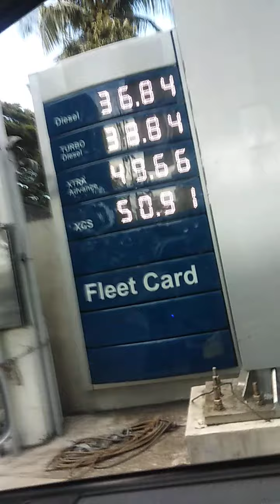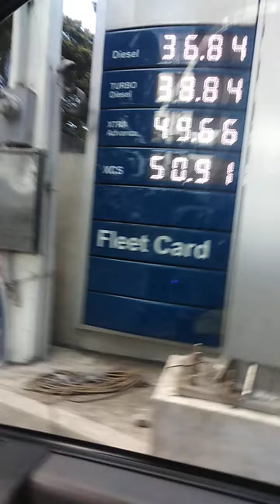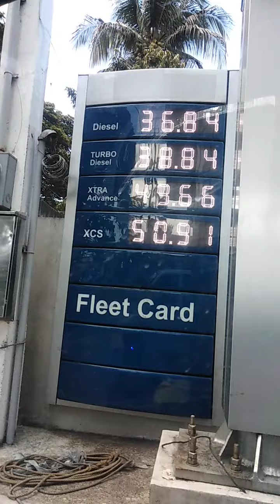PETRON KALAYAAN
GAS PRICE AT PETRON GAS STATION ALONG KALAYAAN AVENUE,UPDATED JULY 3,2020